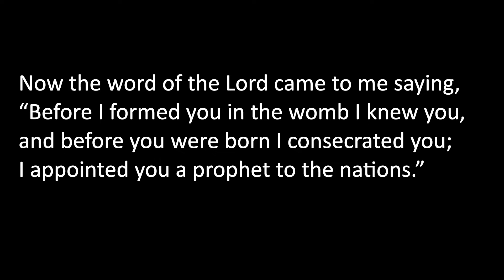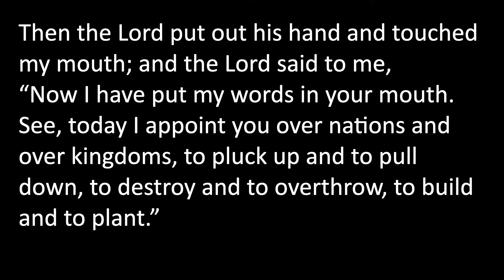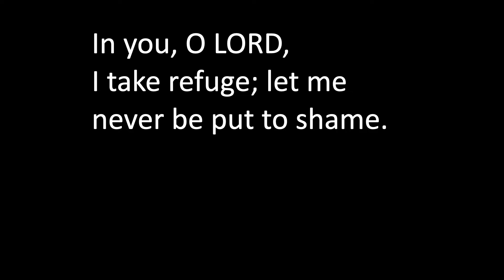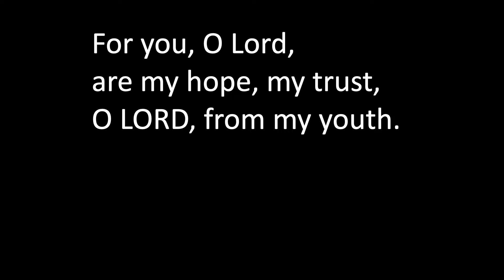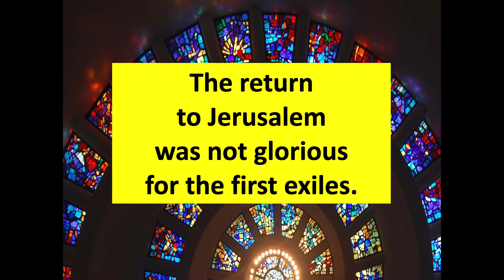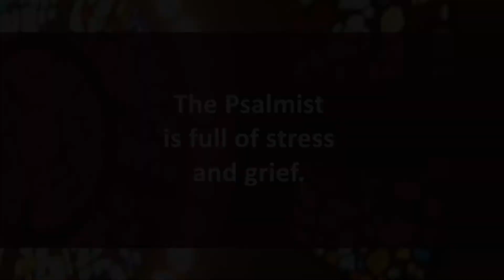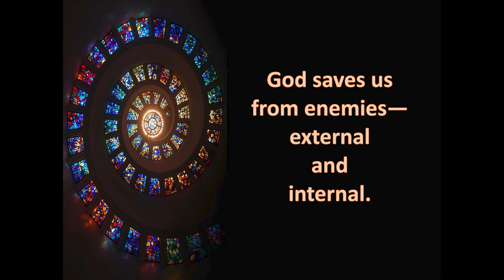Online Worship 1-30-22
Online Worship